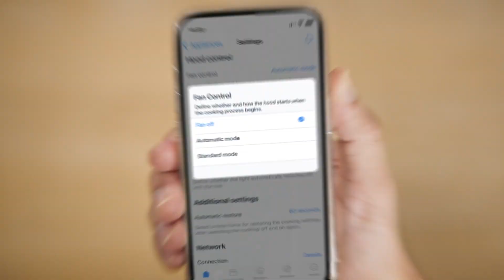Bạn đã sẵn sàng để: Sống LikeABosch?😎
Bosch mong muốn mang đến cho bạn cảm giác "làm chủ" cuộc sống với: các thiết bị gia dụng thông minh giúp việc nấu nướng và dọn dẹp không còn phiền hà, các dụng cụ điện cầm tay biến những việc khó trở nên dễ dàng, và các linh kiện ô tô tối ưu giúp mọi chuyến đi của bạn cùng gia đình an toàn và mượt mà hơn.

- Bạn cần gì, Bosch sẽ luôn có mặt để hỗ trợ bạn!

Hãy xem đoạn video bên dưới để biết Sống LikeABosch là thế nào nhé! 🎵
Bosch presents: Live LikeABosch 😎
From home appliances that help you cook and clean, tools that make hard work easy, and automotive parts that promote safe and smooth rides - we got you covered! Watch now, with music on for the full experience. 🎵